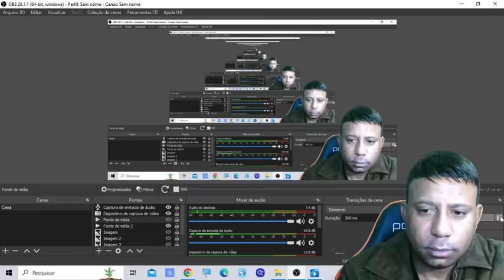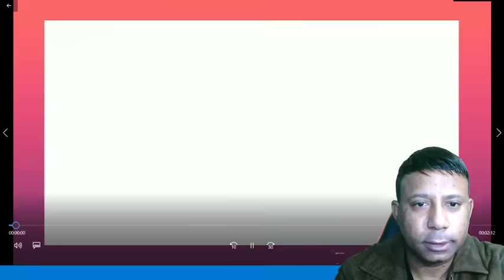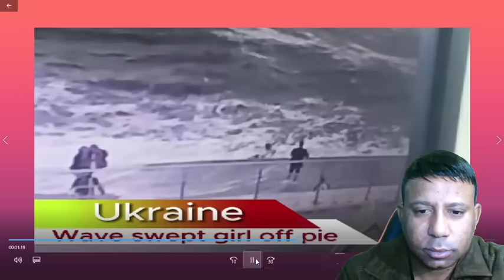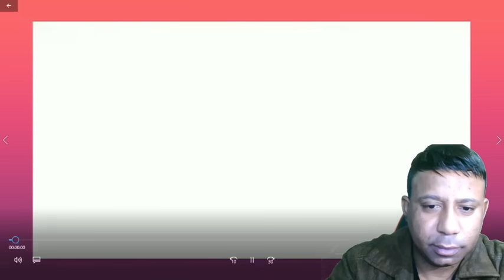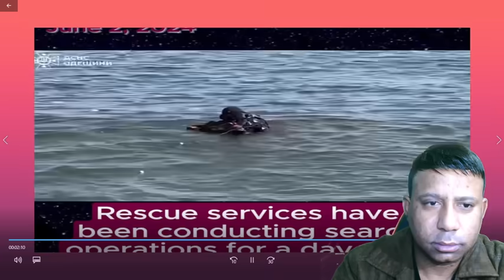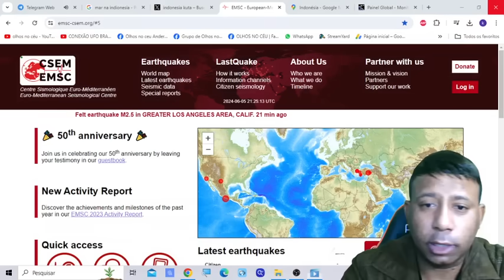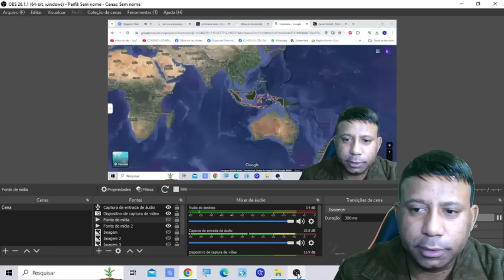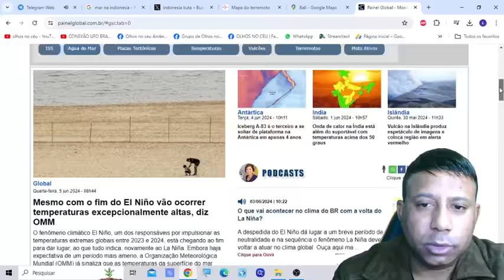🚨 O MAR ESTA AVANÇANDO COM TUDO, PESSOAS FUGIRAM AS PRESSAS😳